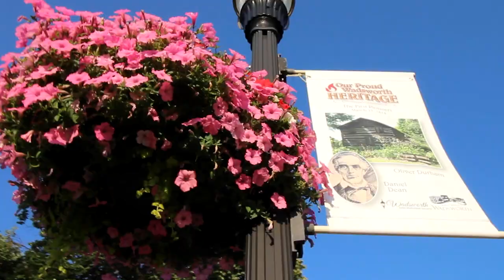MSW First Fridays: August 2018 - Hot Air Balloons & BBQ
SHE Did It Videography is a small business and non-profit videography and video editor. Local, regional & national award-winning videographer. All hats are happily worn by one human. SHE Did It Videography lives in Medina County Ohio, but serves any small business located in the O-H. SHE believes in personhood over profit and is always accepting applications to collaborate. Affordable video and creative content should be accessible to all local businesses, and organizations, in any community.
Affordable so that video is attainable.

SHE Did It is located in Medina County, Ohio and specializes in small business videography. SHE did!

WCTV
619 School Dr. Wadsworth, OH 44281